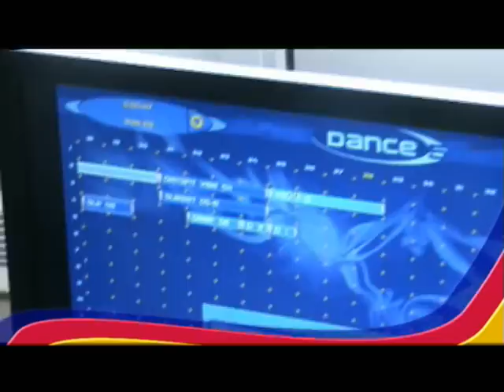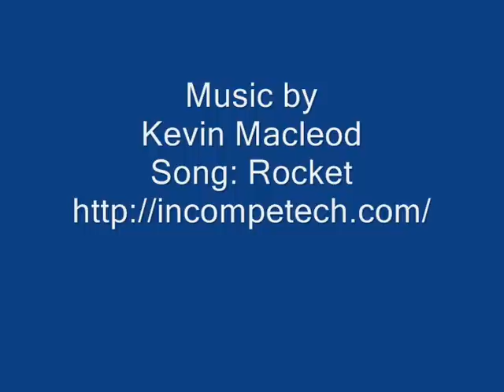A day in the life